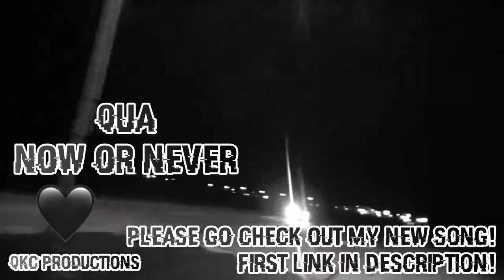Eminem Feat. TY Dolla $ign - Favorite B!tch - Music To Be Murdered By - Side B - REACTION